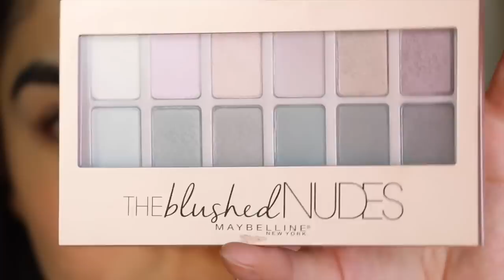GET READY WITH ME (arreglate conmigo)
Si me quieren mandar una carita o dibujito, lo pueden mandar aqui:
Priscila